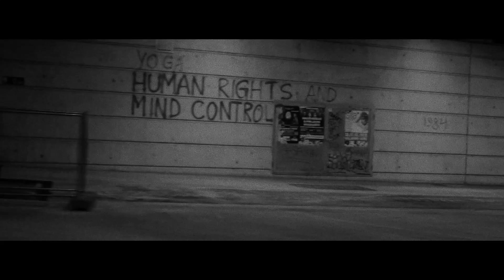Lost Bodies & The Little Thieves - Tokolano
TOKOLANO
Lost Bodies & The Little Thieves
Based on Mathews Harry's "Singular Pleasures"
Translation: Ioulia Ralidi

Voice: Thanos Kois
Bass Guitar, Drum Machine: Vasilis Kleftakis
Sax: Panagiota Paraschi

Mixing & Mastering: Coti K

Film: Isavella Alopoudi, Marios Kleftakis, Thalis Dessulas, Vasilis Kleftakis, Dapa-Doupa Films

Thanks to Charoula & Voulis Dessulas, Babis Makridis, Klearjos Edouardo Papanikolaou